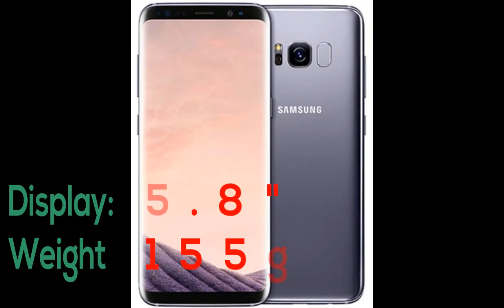Samsung GALAXY S8 overview \ S8 Full Specification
in this video note down the Samsung Galaxy S8 Specification.